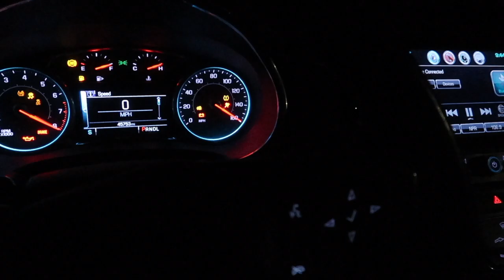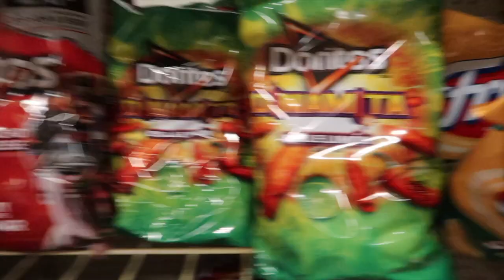Weird Food Combos w/ THE HARLEY FAMILY!!!